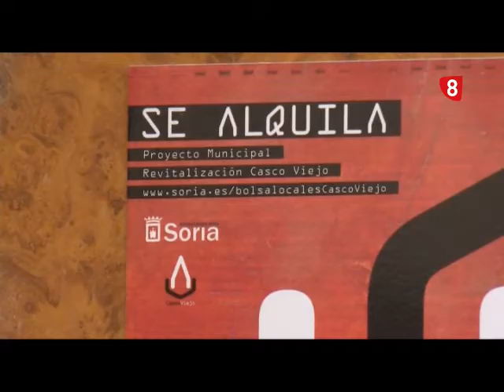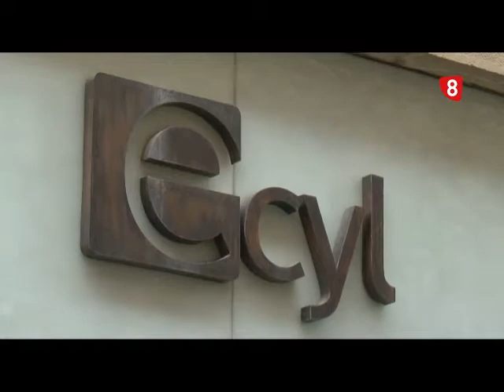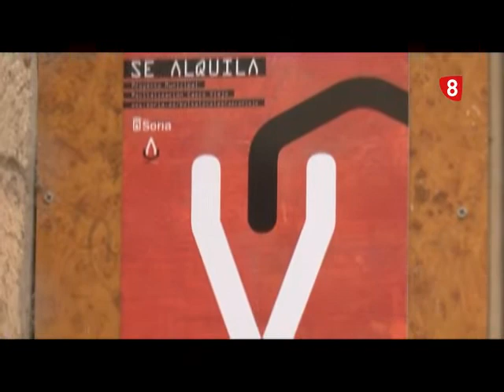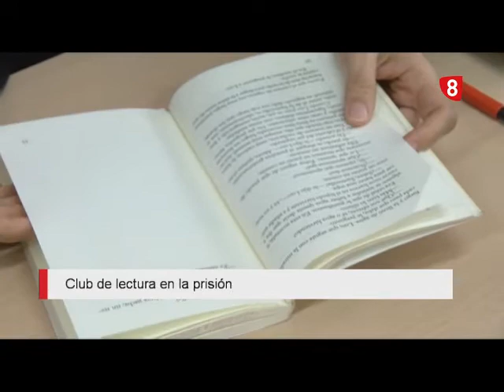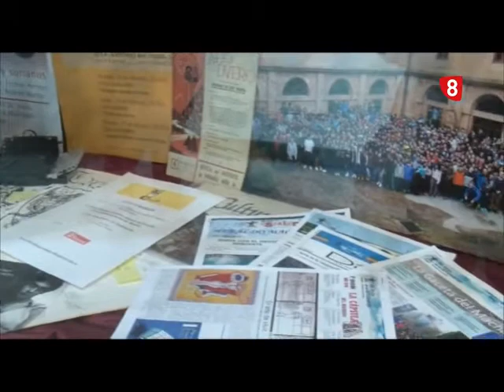NOTICIAS 14.00 H. MARTES 2 DE FEBRERO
Toda la información local y provincial. Con Iván Juárez